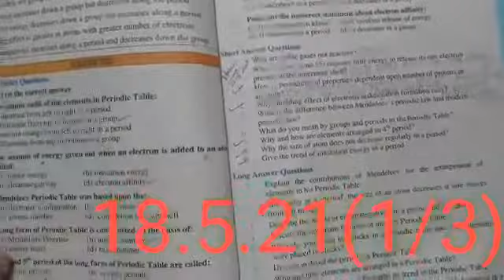9th Class Chemistry Part 1/3 18th May Online Video Lecture | The KPS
9th Class Chemistry Part 1/3 18th May Online Video Lecture | The KPS